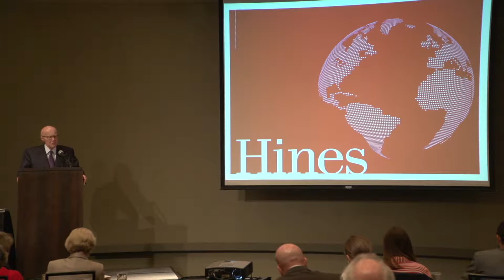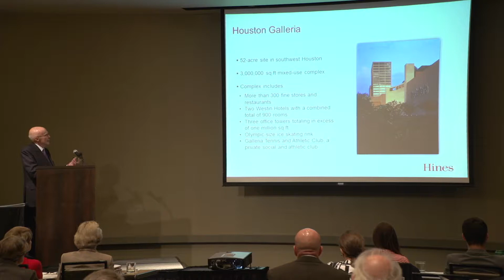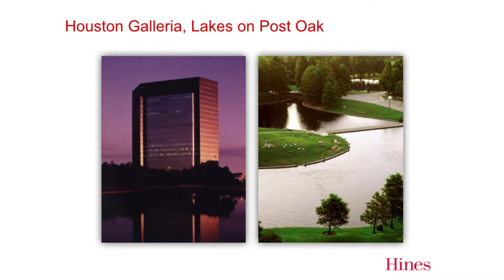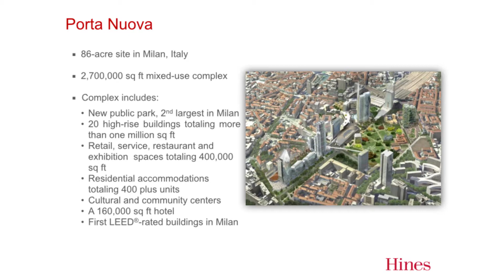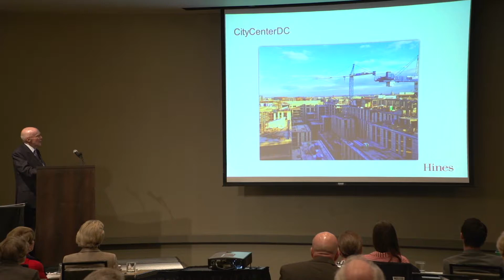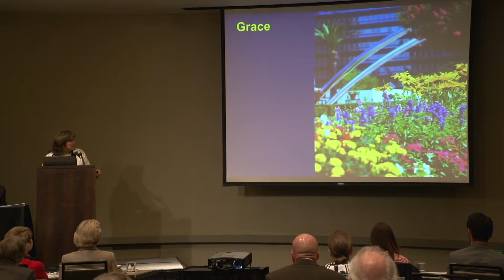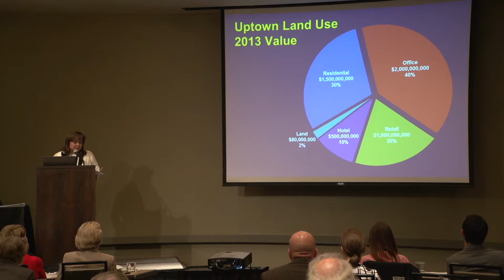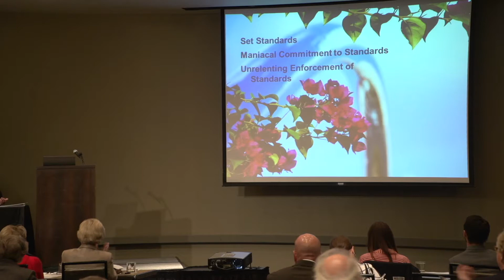Gerald Hines and Delia Mizwa discuss how scenic beauty supports business.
Gerald Hines of Hines and Delia Mizwa of Uptown Houston give examples of how scenic beauty incorporated into developments benefits everyone.